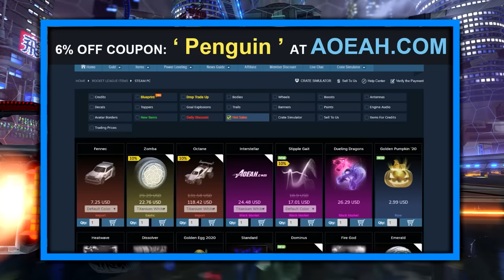Rocket League Clutch Moments #5 - Best 0 second Plays!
▶Hey, Penguins! Today our host will present to you the best zero-second, and overtime plays in rocket league!

▶For Cheap Rocket League crates/items/keys, check out:
- Buy and sell rocket league items with cash.

▶ Creator code: pnation
 if you want to support me as a creator be sure to use it in the rocket league item shop!

❤ Sources:
Marco_2802 -
Threespleenqueen -
JC-Velli -
nevertakeusalive -
sleepy_booplesnoot -
poddy24 -
tripzoh -
Perklaaja -
arhoads01 -
Gullible_Finger1089 -
LetsGetBlaziken -
NannyDogV3 -
beattraxx -
toothierlake8 -
Morbid0 -
SandyDFS -
austynn -
Voztox -
niclaswwe -
Prez017 -
Yaqoub_ -
olosnecaj -
Ste11arZ -
pirochaetae -
VelvetyFawn -
ma-ch-gr -
sentualkoala -
CplKeres -
Xitereddit -
l3lackaiimx7 -
RLBS -
ghouliyev -
Aromatic_Basis5438
Prez017 -